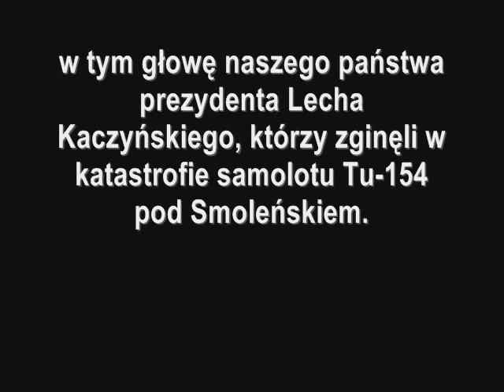KS Wyszka - Teamgeist 10.04.10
Spotkanie zakończyło sięwynikiem 7:5 dla zespołu Teamgeist.